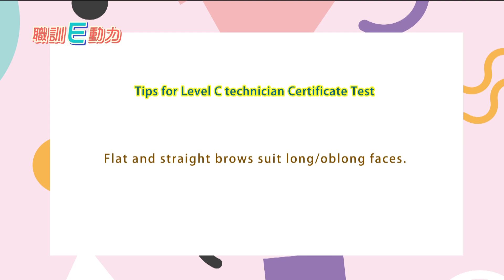【Unit】11｜Level C Certification for Beauty – Grooming and Drawing Brows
→ TIPS
Flat and straight brows suit long/oblong faces.